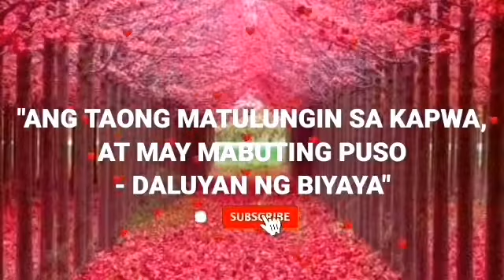May Tuna Ka Ba? I Level Up Mo Ang Tuna Gawin Mo itong Lutong Ito😋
Credit Song: Heroes Tonight(Janji)

Keepsafe & God Bless Us All❤️🙏☝️